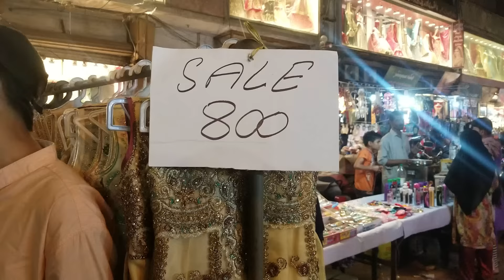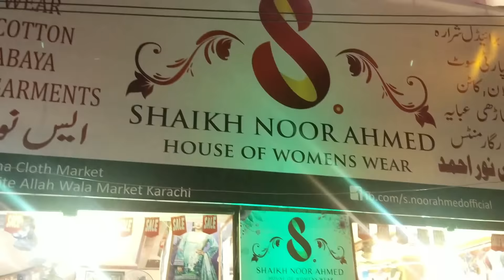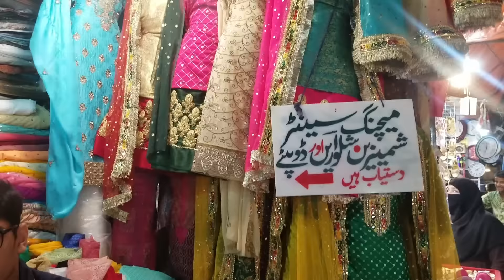Cheap Cloth Market | Wholesale Cloth Market In Karachi | Karachi Vlog | Cheap Wedding Dress#uzmavlog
Cloth Market In Pakistan/Jamacloth Market shopping vlog/Kitni sasti shopping ki ajj mein ne
Looking for affordable and reasonable shopping market and searching for Eid shopping place in town, then must watch this video and visit Jama cloth for affordable and reasonable shopping for eid for you and your family. Come join the shopping experience with me.